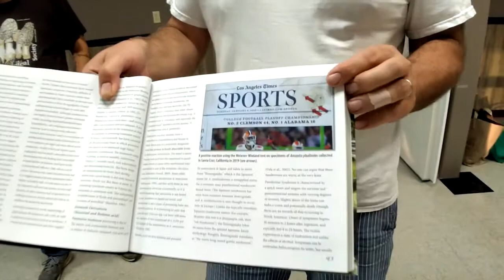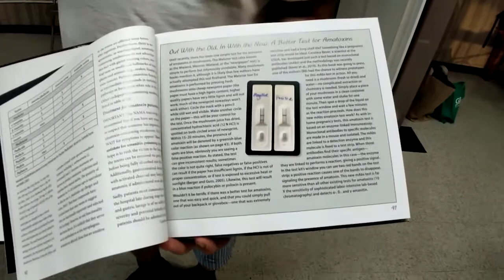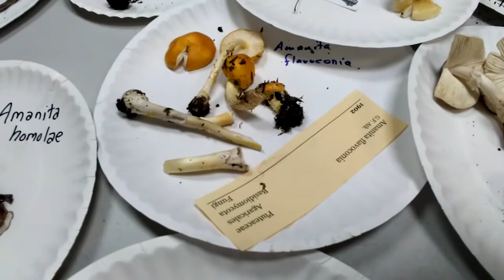Amatoxin test kit demo on Destroying Angel Amanita Mushrooms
On the final day of the 2021 Hiles Foray, head mycologist Britt Bunyard demos a new Amatoxin test kit. We test two species of Destroying Angel and a third species of edible Amanita as a control.

This test took place just before our end of show table talk, which is available for viewing in a different video on our channel.

Britt Bunyard, PhD, is a WMS Board member and the Publisher & Editor-in-Chief of FUNGI Magazine. His recent book is all about Amanita mushrooms.

This video was record on July 24, 2021 in Hiles, Wisconsin.